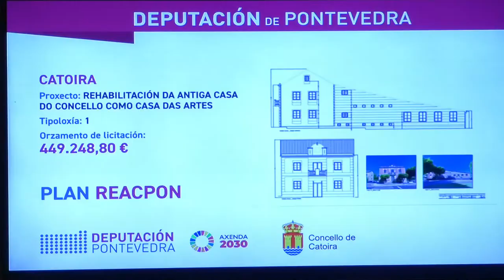Plan ReacPon. Deputación e concello de Catoira asinan a rehabilitación da antiga casa consistorial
A presidenta da Deputación de Pontevedra, Carmela Silva, e o alcalde de Catoira, Alberto García, asinan o convenio do ReacPon, co que a Deputación financiará a rehabilitación da antiga casa consistorial de Catoira para convertela na Casa das Artes.